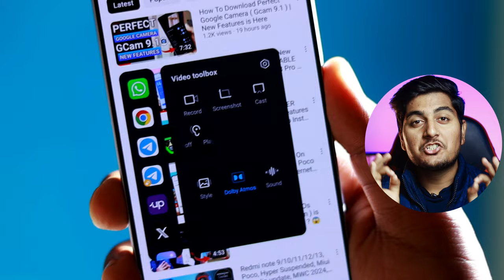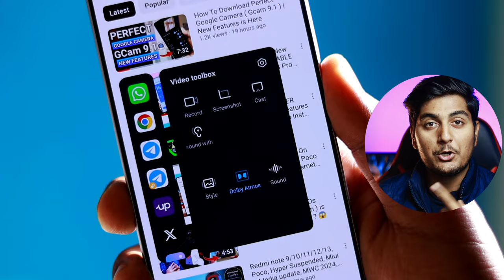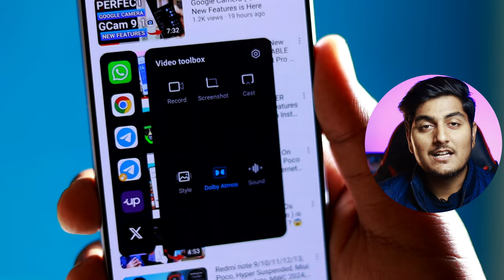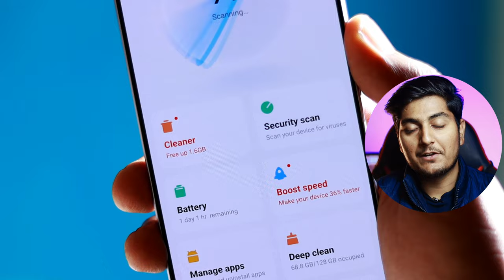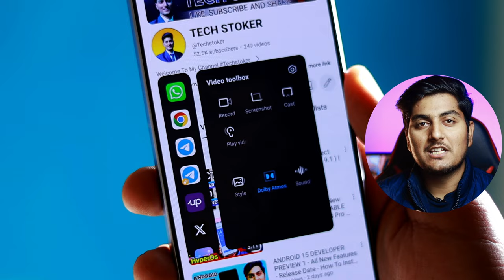Enable Video Toolbox Play Video Sound with Screen Off on any Xiaomi and Poco Device { Fix now }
MIUI Video Toolbox: Play Audio with Screen Off Option Missing (Fix Now!)

Video Toolbox Sound with Screen Off Not Working? Try These Solutions

cover topics :-
play video sound with screen off button not showing
video toolbox play video sound with screen off not showing
play video sound with screen off not showing miui 14
play video sound with screen off not working not showing
Can't Play Video Sound with Screen Off in Video Toolbox
Unlock the Hidden "Play Audio When Screen Off" Feature in Video Toolbox
Play Audio with Screen Off" in Video Toolbox